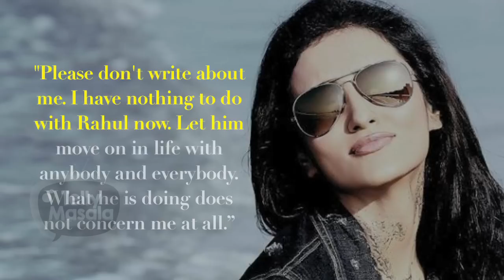Pratyusha Banerjee's BOYFRIEND Rahul Raj Singh DATING Again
Late Pratyusha Banerjee's boyfriend Rahul Raj Singh has found love for the third time in south Indian actress Sita Narayan
Click on the video to know more only on TellyMasala